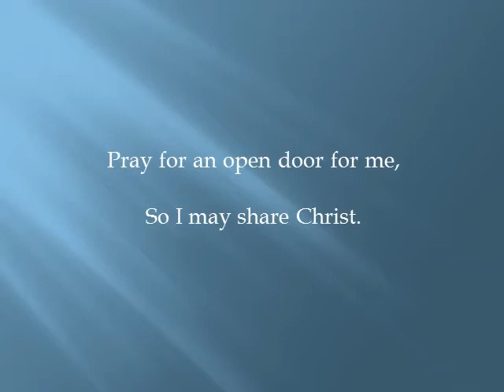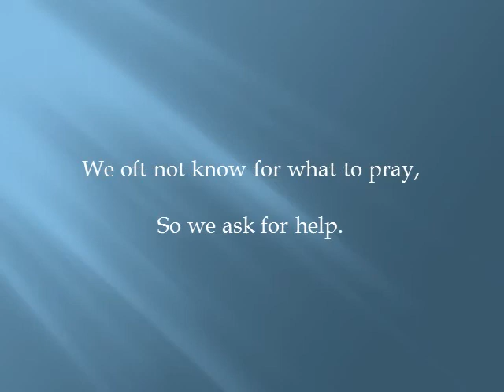Pray, Pray, Pray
Prior to the Lord giving me this song on prayer, he gave me three songs in a row on the subject of love, mainly on loving other people. Whenever I study the scriptures on the subject of loving others in the Bible I am reminded of how much I still need to learn and practice in this area of loving others as Christ loves me and showed his love by giving himself for me. The second most convicting subject for me is this subject of prayer. My prayer life can always stand improvement, especially in the area of praying for others' needs and requests. So, as I share this with you, I also sing it to myself and pray God will continue to teach me to love as he loves and to pray for others' needs and requests.